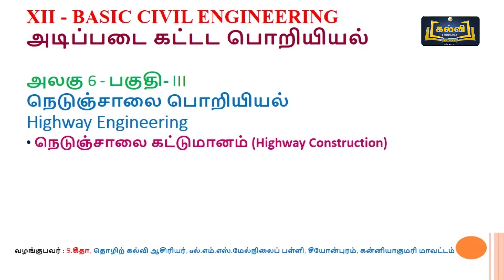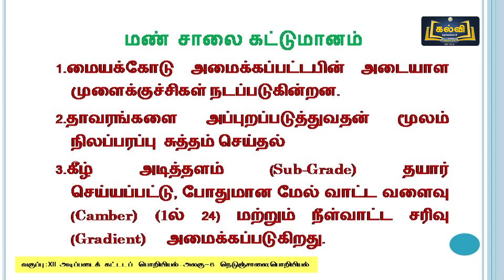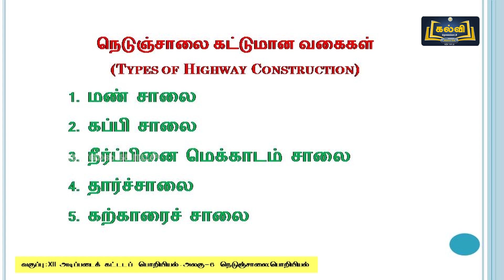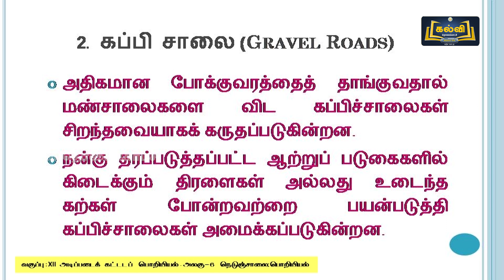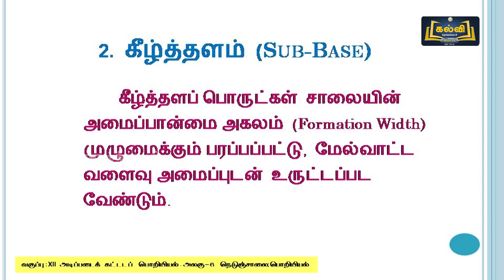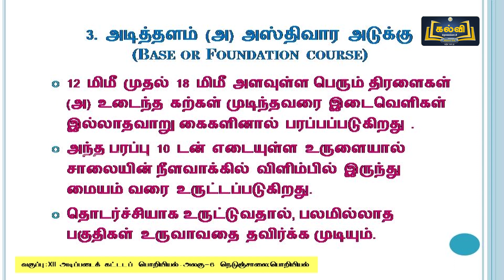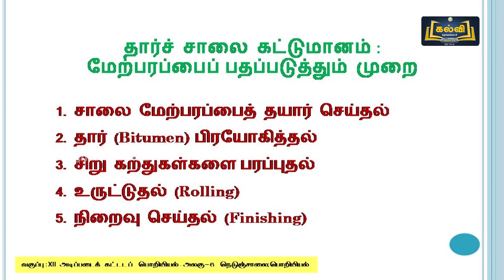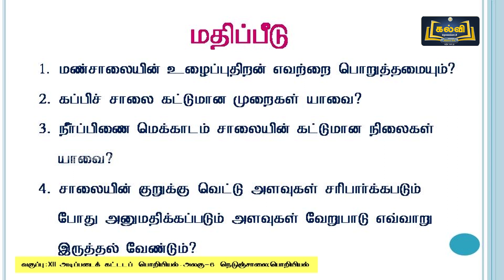Class 12 | வகுப்பு 12 | அடிப்படை கட்டிட பொறியியல் | நெடுஞ்சாலை பொறியியல் | அலகு 6 | பகுதி 3 |KalviTv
இப்பாடத் தொகுப்பில் அலகு ஆறு பகுதியில் உள்ள "நெடுஞ்சாலை பொறியியல்" என்ற தலைப்பின் கீழ் உள்ள நெடுஞ்சாலை கட்டுமானம் என்பன பற்றி ஆசிரியர் விளக்குகிறார்.